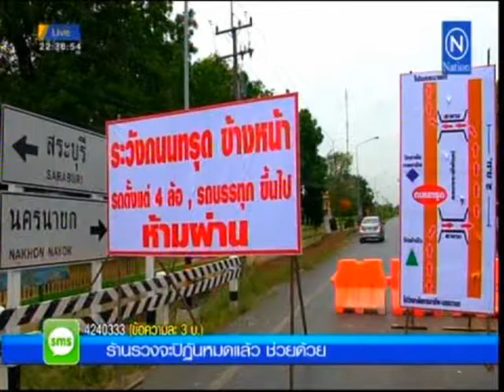Nation - วสท.แถลงข่าวถนนทรุด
วสท. วิเคราะห์สาเหตุภัยพิบัติถนนทรุด เสนอแนะ 4 แนวทางแก้ไข

              วิศวกรรมสถานแห่งประเทศไทย ในพระบรมราชูปถัมภ์ (วสท.) ตรวจสอบเหตุภัยพิบัติถนนทรุด ชี้สาเหตุจากวิกฤติภัยแล้งน้ำลดต่ำจนแห้งผิดปกติ ทำให้ตลิ่งพังทลายส่งผลกระทบต่อถนนและระบบสาธารณูปโภคใกล้เคียง  พร้อมเสนอแนะ 4 แนวทางด้านเทคนิคและนโยบาย เพื่อพิจารณาใช้แก้ปัญหาในอนาคต
            วสท. จึงเสนอ 4 แนวทางการแก้ไขปัญหา ประกอบด้วย ข้อแรก ตั้งคณะทำงาน แก้ไขปัญหาทั้งในระยะสั้นและระยะยาว เนื่องจากกรมชลประทานยังมีหลายหน่วยงานที่ขอใช้พื้นที่ถนนริมคลอง โดยวสท. ยินดีเป็นเจ้าภาพกลาง และสนับสนุนข้อแนะนำทางวิชาการ2.ทบทวนระดับความสำคัญของถนนให้สอดคล้องกับสภาพการใช้งานจริง เพื่อปรับปรุงทางวิศวกรรมให้เหมาะสม ปรับปรุงสภาพฐานรากเดิมของถนนให้มีความแข็งแรงมากขึ้น 3. การสำรวจชั้นดินฐานรากให้มีความครอบคลุม ซึ่งมีความสำคัญมากในการก่อสร้างถนนริมคลองในพื้นที่ดินอ่อน 4.ถนนบางสายอาจจะออกแบบให้ใช้ประโยชน์ในการป้องกันน้ำท่วมควบคู่ไปกับการใช้เป็นถนนเพื่อการจราจร จึงควรยกระดับความสำคัญให้มาก และควรมีงบประมาณที่เพียงพอในการดำเนินการให้ปลอดภัยในสถานการณ์วิกฤต

Nation TV - เวลา 22.23 น. รายการข่าวข้นคนเนชั่น ความยาว 06.24 นาที วันที่ 09.07.58

PR AGENCY : บ.เบรนเอเซีย คอมมิวนิเคชั่น จำกัด (BrainAsia Communication)
Tel. : ประภาพรรณ 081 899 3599, 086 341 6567, 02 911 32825